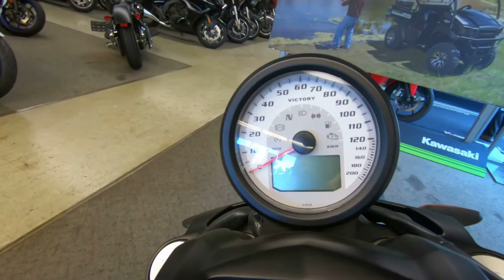2014 Victory Motorcycles Cross Roads 8-Ball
Please visit Southeast Sales Powersports to view this Gloss Black 2014 Victory Motorcycles Cross Roads 8-Ball for sale in Milwaukee, Wisconsin

Stock# 036705

Description:
2014 Victory Motorcycles® Cross Country® 8-Ball® Cross Country 8-Ball
Bagger motorcycle riders are rolling up the miles on the Cross Roads 8-Ball from Victory Motorcycles. It has convenient storage space, comfortable seating for one or two riders, blacked-out style and it delivers outstanding value.

Standard Features May Include:
Blacked-Out Style
The Cross Roads 8-Ball is sleek, edgy, and an outstanding bagger value. Its distinctive styling includes blacked-out features from end to end. Infuse it with your personal attitude by adding Victory accessories that suit your style.

Lockable Hard Saddlebags
These saddlebags deliver exactly what you’re looking for. They offer 21.3 gallons of convenient, lockable storage space. The lids have a weatherproof seal to help block the elements and protect your cargo, and they open and close easily with one-handed operation.

Freedom 106/6 V-Twin: 106 Ft-Lb Of Torque, 6-Speed Transmission
The Victory® Freedom® 106/6 V-Twin is a 106-ci engine that delivers 106 ft-lb of torque. It’s a smooth, efficient engine – counter-balanced and fuel-injected. The 6th gear overdrive of the Victory 6-speed transmission drops the RPMs and delivers the smooth ride you’re looking for.

2-Up Seating
Enjoy solo riding or ride 2-up on the roomy Cross Roads 8-Ball seat. It’s comfortable enough for you to ride all day and leave the pack behind. Add Lock & Ride® accessory backrests for custom style and extra support.

26.3" Seat Height
The 26.3” seat height is the lowest in its class. This helps riders with all inseam lengths plant both feet firmly on the ground. A lower seat height provides a rider with greater control of the bike and enhances a rider’s confidence at low speeds and when stopped.

4.7 Inches Of Rear Suspension Travel
The Cross Roads 8-Ball rear suspension keeps it smooth. It provides 4.7” of travel, and its air shock is easily adjusted using a hand pump for a consistently smooth ride. Ride solo or 2-up, with or without cargo, and the rear suspension will keep it smooth.